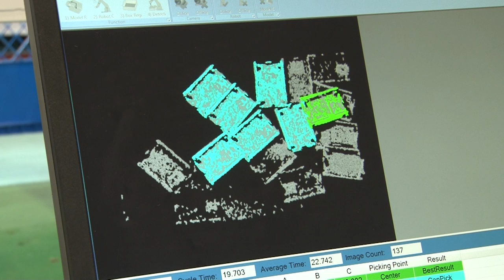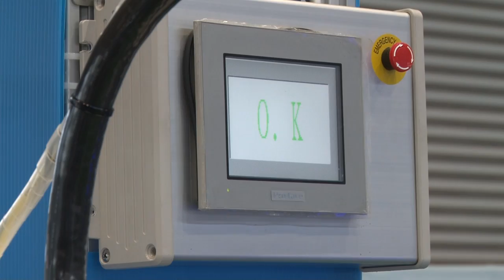ロボットによる基板の組立・検査・箱詰ライン自動化 東芝機械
基板の組立・検査・箱詰ライン自動化
●自動化装置構成
垂直多関節ロボット　TVL700＋3Dビジョンセンサ、TVL700＋2Dビジョンセンサ、
TVL500＋コンプライアンス制御
スカラロボット　THL700
●期待される効果
・異物の混入無し
・検査判定は一定基準
・高品質、ばらつきの少ない製品

東芝機械グループソリューションフェア特設ホームページ